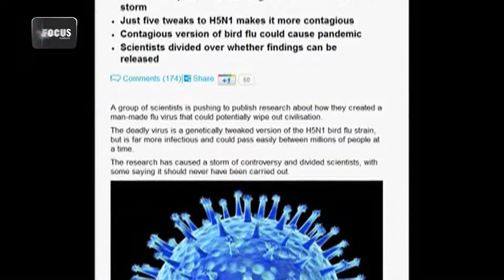ألفة الكعبي مشروع تخرج فوكس اكاديمي 2016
مشروع تخرج للأنسة الفة الكعبي من فوكس أكاديمي في شهر فبراير 2016 تتحدث في هذا الفيديو عن بعض القتلى في فلسطين
وفي تركيا وبعض الأخبار في البرازيل ، وإلقاء القبض على احد أفراد المافيا .
وهذا نموذج عن كيفية التعامل مع الكاميرا والأتوكيو وأيضا إكتساب مهارة تطوير الصوت والقراءة من الأوتوسكريبت خلال فتره 8 أيام فقط